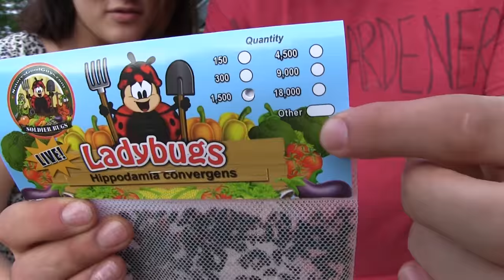Releasing 1500 Ladybugs Into The Garden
We released 1500 ladybugs into the MIgardener garden to help establish
a beneficial insect population. This is where we got our ladybugs We already have tons of beneficial
insects, but the more the marrier! Ladybugs eat up to 50 aphids per day
and will lay eggs where there is food for the young larva to eat
meaning no more pests! laybugs aso eat whitefly, spider mites, and
other nasty creepy crawlies.

450+ varieties of Heirloom & Non-GMO Vegetable seeds .99/pack, fertilizer, garden tools, blog & More